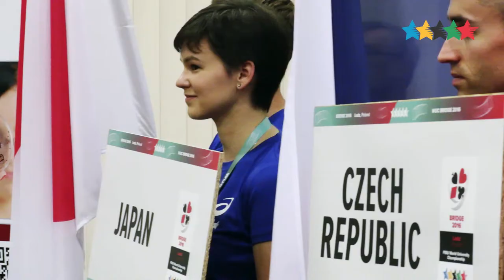Host Country dominates the Podium - 8th World University Bridge Championship 2016 - LODZ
LODZ – In the final stretch towards the medals it was obvious that the host nation was going to be prominently present on the medal podium. Team Poland 2 took the highest honours claiming the gold, leaving the silver for their compatriots of Team Poland 1. The bronze went to Team Serbia.
Twelve teams from eight nations took part in the event. At the closing ceremony the FISU flag was handed to the next organisers who will host the 9th edition of this FISU championship in Xuzhou, China. This will be the second time FUSC, the Chinese NUSF, will host the event. Previously, the 3rd edition was successfully staged in Tianjin City.